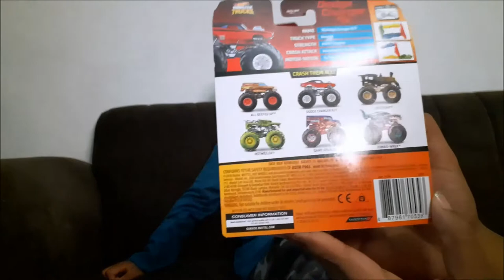Hot Wheels Monster Trucks Dodge Charger RT Unboxing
Kristian unboxes his first Hot Wheels Monster Truck that he got for Christmas!